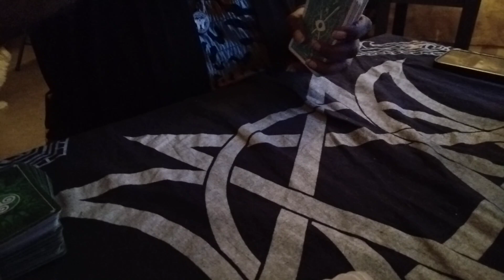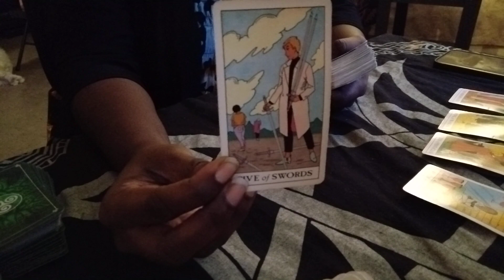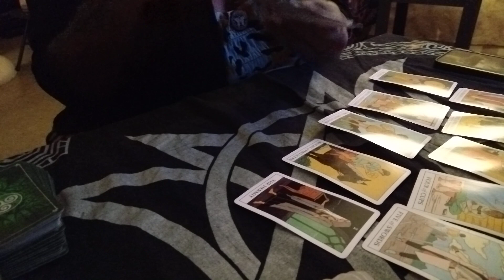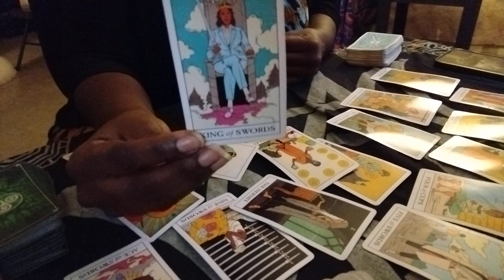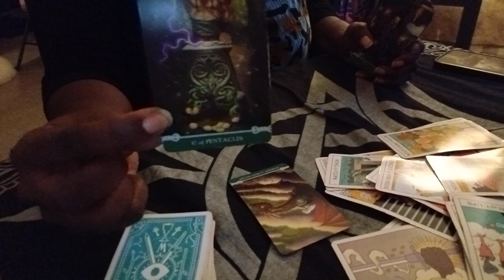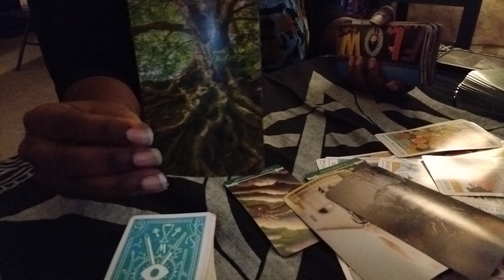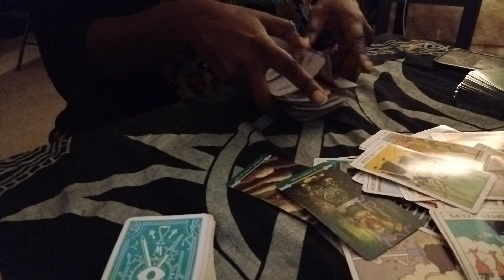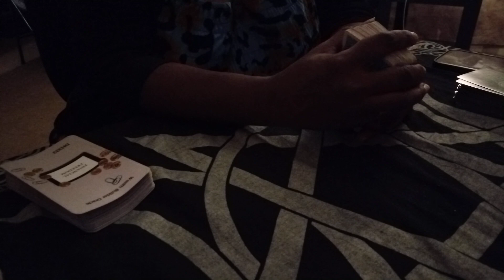PISCES ♓ CANCER ♋ SCORPIO 🦂 FEBRUARY READING IT'S BEEN HARD AND NOW THIS PERSON COMES TO HELP 🍀